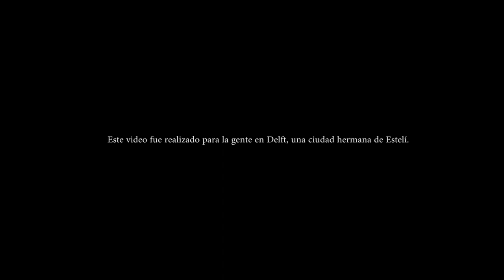Escuela María Llanes- Esteli, Nicaragua 2013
Presentación de Escuela María Llanes- Esteli, Nicaragua para su escuela hermana Freinet en Delft Holanda/ 2013-14